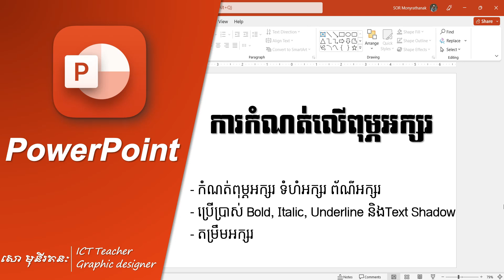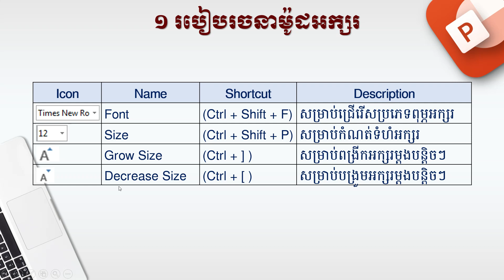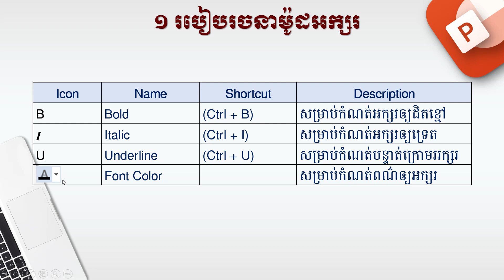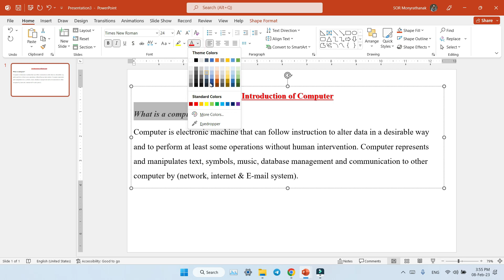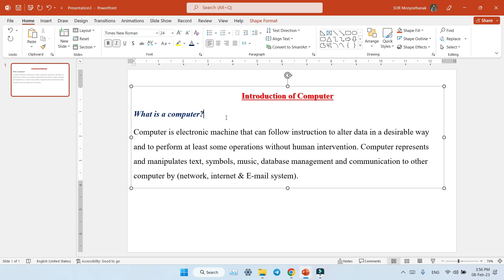Ms. PowerPoint | Font Format | ការកំណត់លើពុម្ភអក្សរ